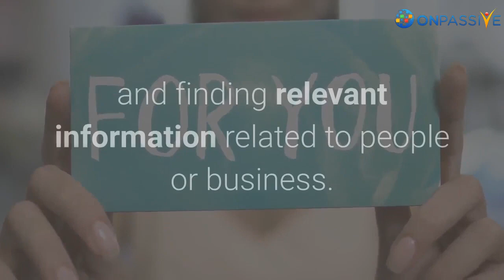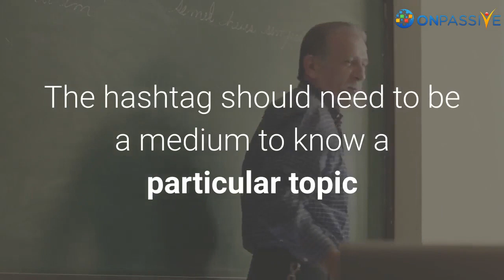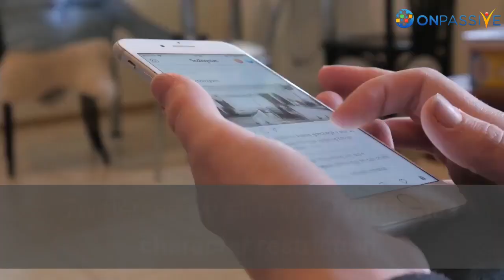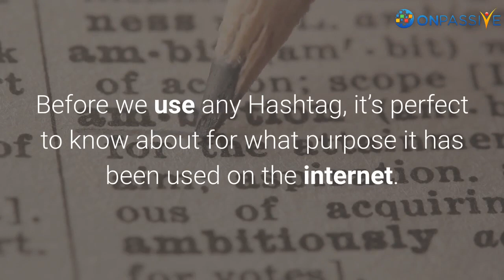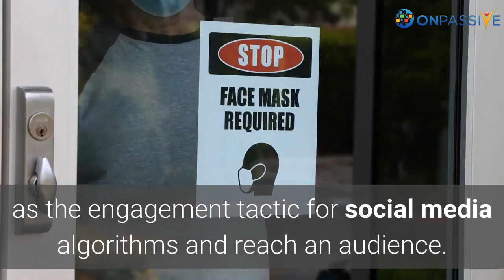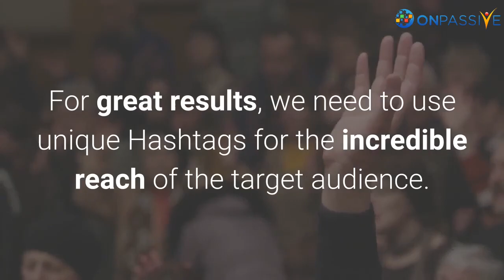ONPASSIVE BLOG VIDEO: Role of Hashtags in Social Media Marketing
Hashtags are the new tools for social media marketing. Especially in the last decade, we got to know more about Hashtags. Hashtags are a great way of labelling and finding relevant information related to people or business. Find out common things in the social platforms like themes, places, interest etc. with a single label, i.e. Hashtag. Hashtags are the source to generate heavy traffic on Instagram and Twitter.

Hashtags are used to increase awareness to reach more people beyond your followers, increasing the chances for social shares. Just with the use of Hashtags in social media content, we can reach and increase our audience. If we knew the actual benefits of Hashtags in digital marketing, we could achieve remarkable results in social media. Here we can discuss the best uses of Hashtags in social media marketing in the following topic.